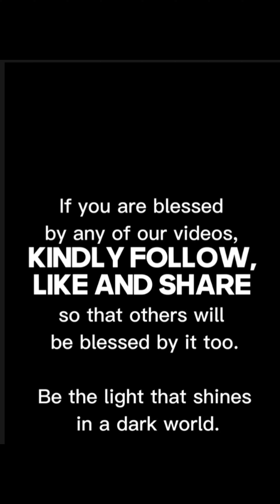WHEN JESUS WENT TO HELL